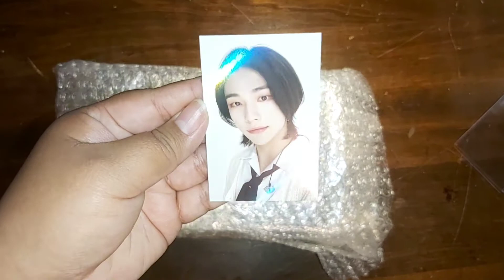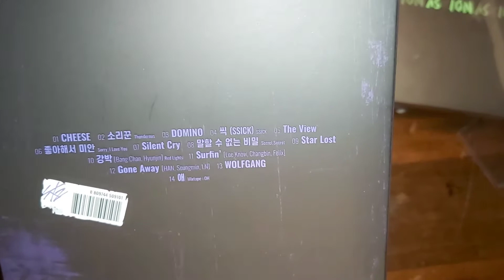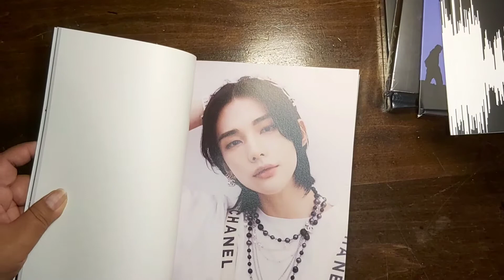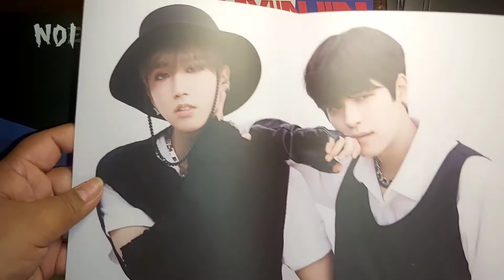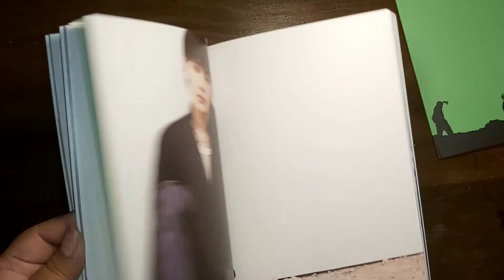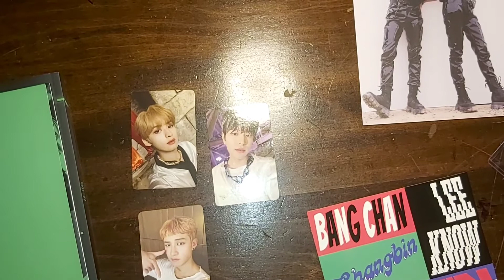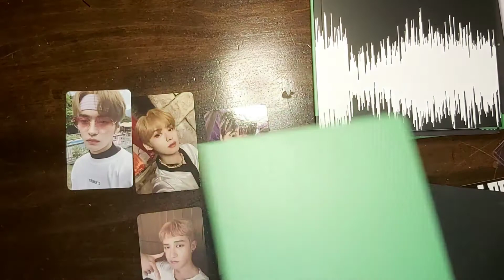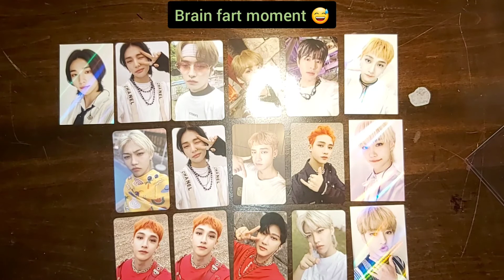⚡ Late and quick unboxing of Skz NoEasy albums (4 copies...it's a bit of a mess 😅🤧)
this was filmed last month, and I only found the courage to edit this and upload it on this day LOL

it's kind of a mess, I'm still trying to find a comfortable way to record, standing up is no longer an option but I keep hitting the tripod while I'm sitting 🤧 I'll keep trying something that is comfortable for me but also efficient for good videos

anyway, I hope you enjoyed my unboxing! thank you for choosing my video to watch, I hope you have a great day/night/morning.

please remember to take care of yourself 💜

Instagram & Twitter Trades - @aw_trades
Personal Twitter - @aw_720